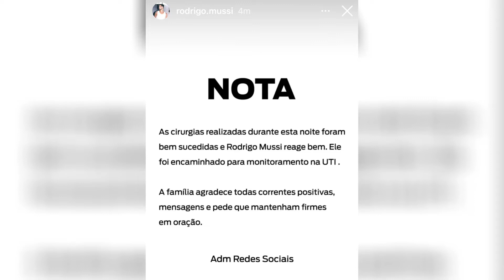RODRIGO MUSSI NÃO ESTAVA FALANDO, DIZ CONDUTOR DE AMBULÂNCIA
Ex-participante do BBB 22, Rodrigo Mussi, estava em um carro por aplicativo que se chocou com um caminhão na madrugada de quinta na Marginal Pinheiros. Ele está internado no Hospital das Clínicas, na Zona Oeste da capital.

Rafael da Silva Teixeira, condutor da ambulância particular que socorreu Rodrigo Mussi antes da chegada do SAMU, afirmou entrevista a REVISTA QUEM, que o ex-BBB não estava falando quando foi encontrado após o acidente de carro.